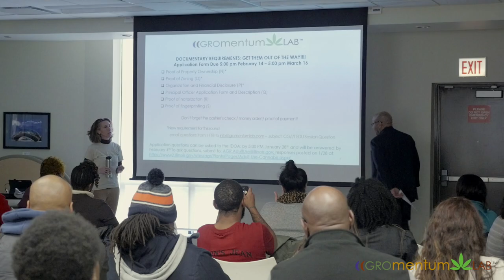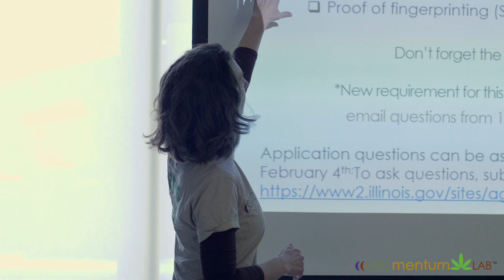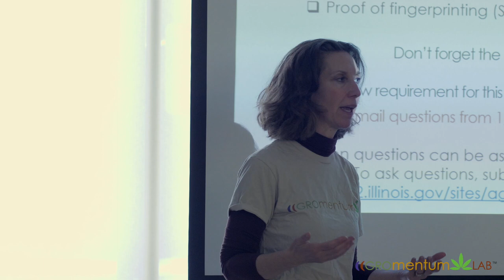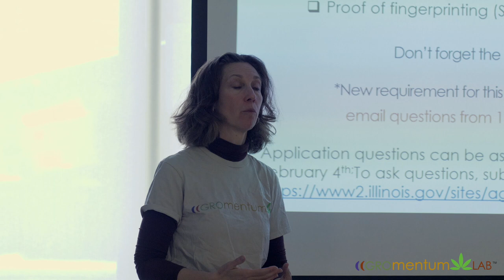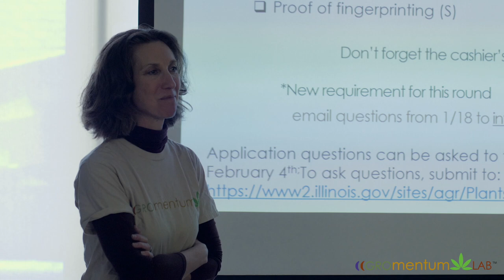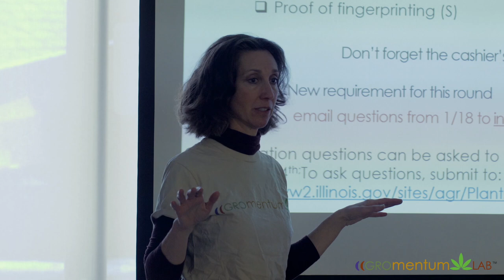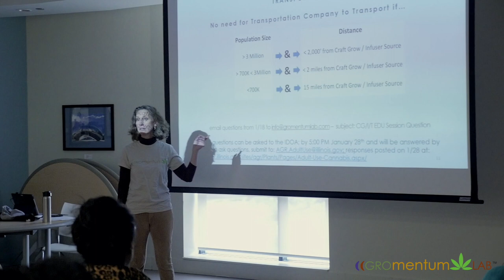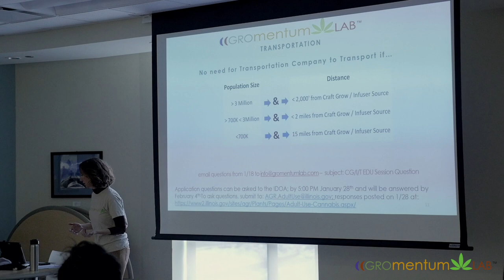Documentary Items For Craft Grow, Infuser and Transportation Licenses - Amy Nathan